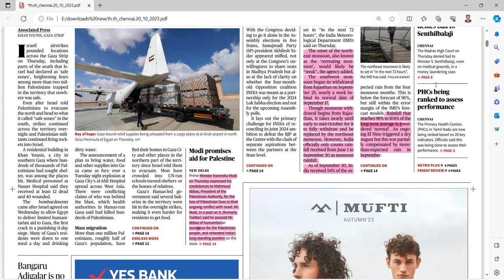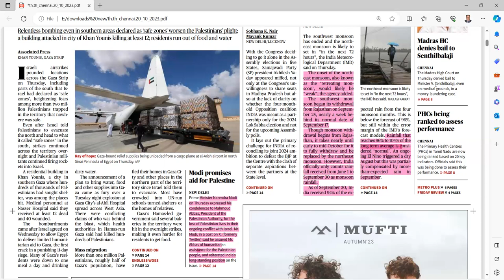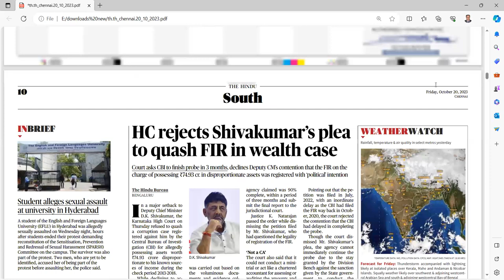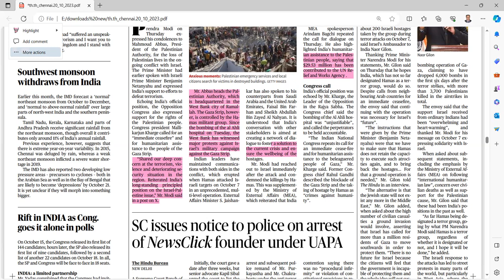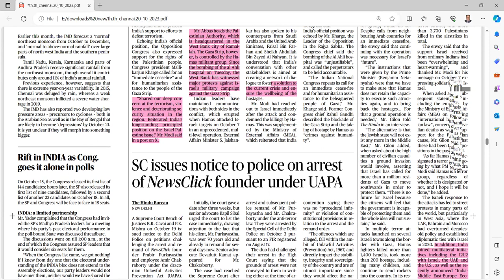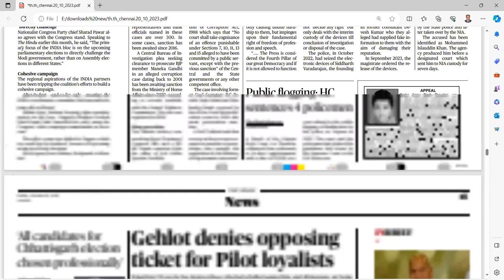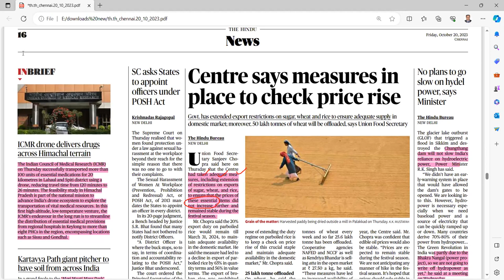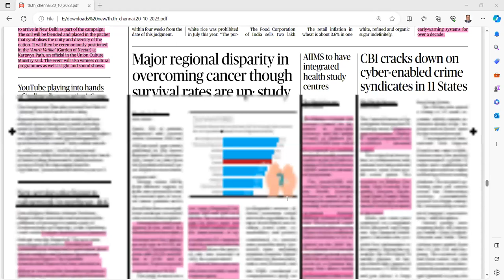UPSC CURRENT AFFAIRS TAMIL 20.10.2023 | UPSC IAS CURRENT AFFAIRS TODAY